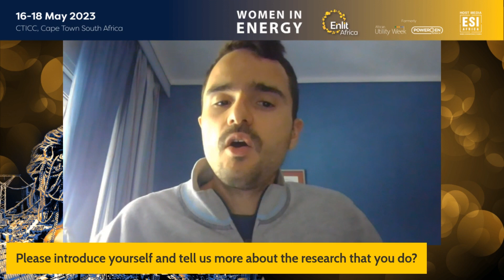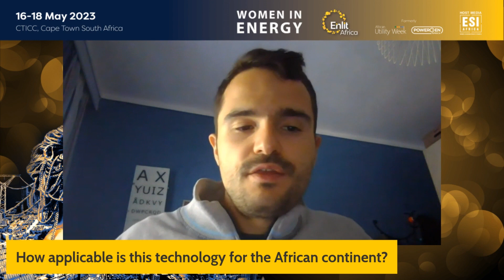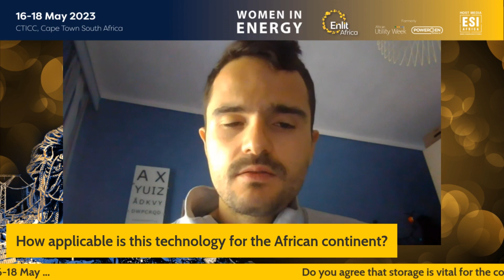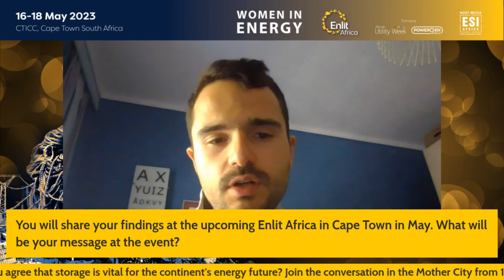Interview | Dimitris Symeonidis | energy policy & geopolitical risk analyst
Watch this Interview with Dimitris Symeonidis and energy policy & geopolitical risk analyst.